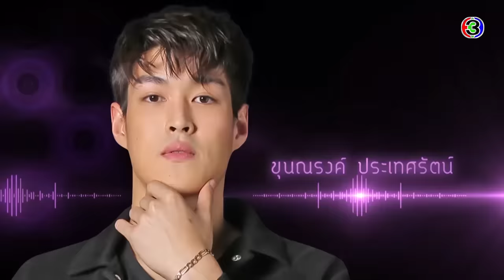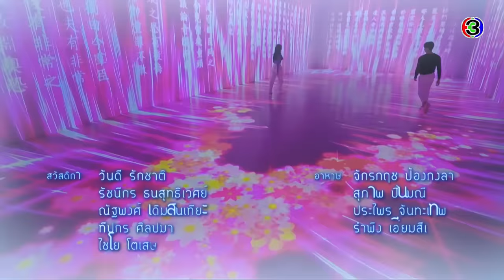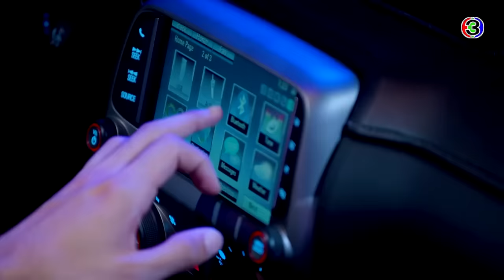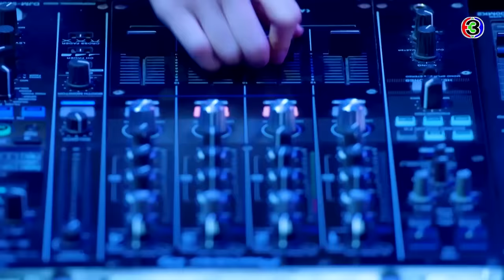พราวมุก Praomook EP.1 ตอนที่ 1/8 | 10-05-64 | Ch3Thailand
รับชม พราวมุก ตั้งแต่ EP.6 เป็นต้นไปได้ที่เว็บไซต์หรือแอปพลิเคชัน 3Plus ➤

 พราวมุก เป็นเรื่องราวของ ชลันธร และ พราวมุก ถูกจับแต่งงานกัน เพื่อเป็นการสะเดาะสะเดาะเคราะห์ให้ชลันธร แต่ชลันธรคิดว่าเขาได้รับเคราะห์กรรมมากกว่าที่ต้องแต่งงานกับเธอ เขาจึงแอ๊บเกย์ และหาเรื่องทำร้ายจิตใจเธอต่างๆ นานา ในขณะที่พราวมุกก็ใช้มารยาร้อยเล่มเกวียน เพื่อทำให้เขาลุ่มหลงและเอาชนะชายหนุ่มให้ได้ เพราะต้องการที่จะช่วยเหลือครอบครัวของตัวเอง แต่เธอมีอุปสรรค์ทั้ง ตรีนุช คนรักเก่าของชลันธร และไหมทอง ที่จ้องจะทำลายเธอ

นำแสดงโดย : ภณ ณวัสน์ ภู่พันธัชสีห์, บัว นลินทิพย์ สกุลอ่องอำไพ, กระทิง ขุนรงค์, มินท์ รัญชน์รวี เอื้อกูลวราวัตร

บทประพันธ์โดย : ผักบุ้ง
กำกับการแสดงโดย : สรัสวดี วงศ์สมเพ็ชร
ผลิตโดย : เลิฟดราม่า

เพลงประกอบละคร : ใจเอ๋ย | อิมเมจ สุธิตา
ดวงตาคู่นั้น (looking in your eyes) | ศดานันท์ บาเล็นซิเอก้า